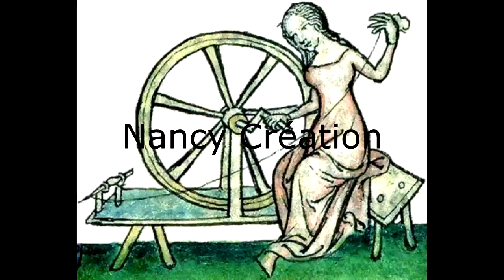Tutoriel masque au crochet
Dans cette vidéo je vous montre comment faire un masque en laine de coton au crochet.  Mailles serrées et mailles en l'air.
Je n'ai pas fait de patron. Tous les détails sont dans le tutoriel.
 Si vous avez des questions ou des commentaires, veuillez svp, les laisser en bas de la vidéo. Vos commentaires sont importants pour moi. Ça va m’aider dans les vidéos futures.

Bon visionnement!